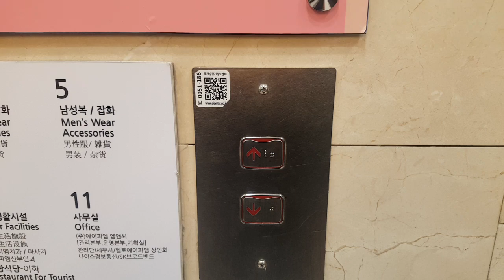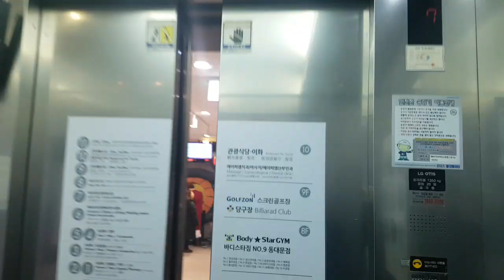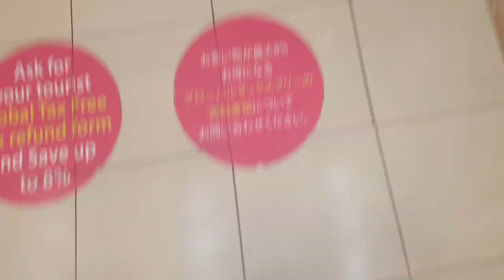(2017.12.25 촬영/구독자 1000명 돌파 기념영상-2) 서울특별시 중구 장충단로 253 (을지로6가) (주)에이피엠엠엔씨 나머지구간 LG.OTIS엘리베이터 탑사기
해당 영상은 3년 전 크리스마스 날에 탑사했으며, B1~B3층은 혼잡 또는 시간상 생략한점 양해바랍니다.